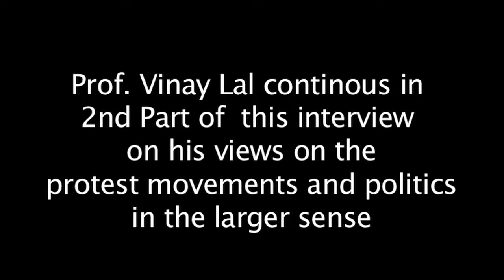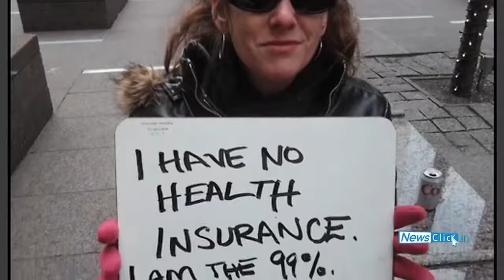The West is No Longer the Motor of History- Part Ii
Second Part of  the interview with Professor Vinay Lal by Newsclick discussing the new movements developing in different parts of the world -- from West Asia, North Africa to Europe and the US. He sees the possibility of new politics emerging from this and how it can reconfigure the nation state.